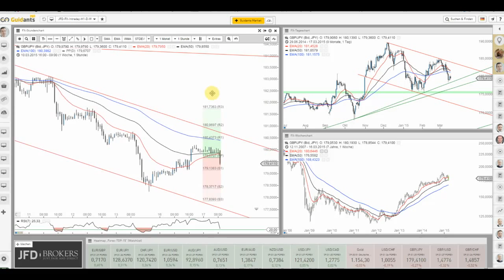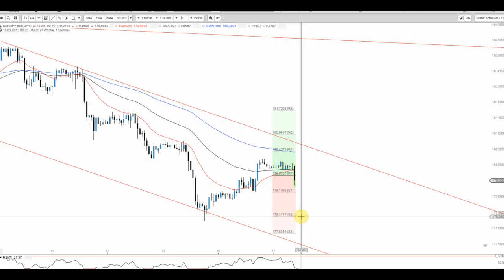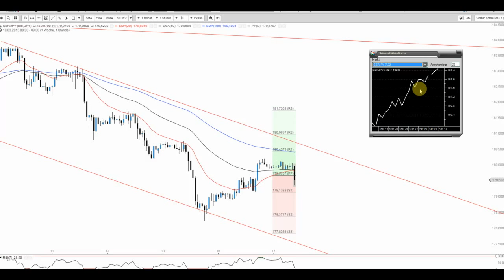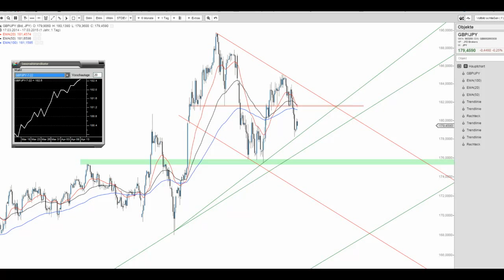JFD Devisenradar: GBP/JPY (beast) dreht wieder/weiter nach unten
Das GBP/JPY knickt just ein und deutet damit weitere Verluste an.